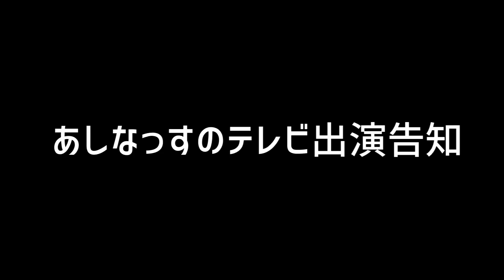孫の出演番組を待つ99歳